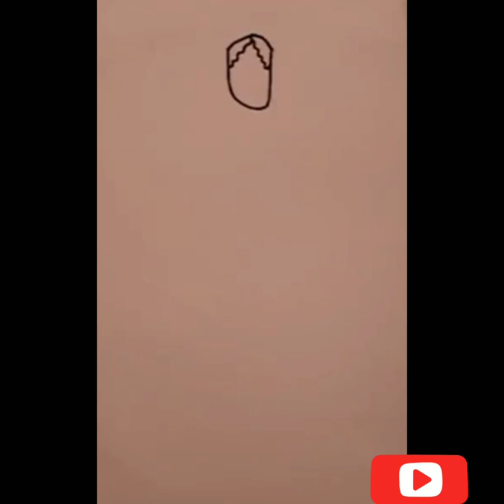Women's day easy drawing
In this video you learn Women's day easy drawing, How to draw a woman for women day. This drawing is a full body of a standing woman wearing a dress.

Happy women's day in all languages

How to Say Happy Women's Day in Arabic

How to Say Happy Women's Day in Italian

Felice Giorno delle Donne

How to Say Happy Women's Day in German

Alles Gute zum Tag der Frauen

How to Say Happy Women's Day in Polish

szczęśliwy Dzień Kobiet

How to Say Happy Women's Day in Portuguese

Feliz Dia Da Mulher

How to Say Happy Women's Day in Swedish

Glad kvinnors dag

How to Say Happy Women's Day in Hindi

mahila divas kee shubhakaamanae

How to Say Happy Women's Day in Korean

yeoseong-ui nal-eul chugha haeyo

How to Say Happy Women's Day in Spanish

Feliz Día de la Mujer

How to Say Happy Women's Day in Ukrainian

Поздравляю тебя с восьмым марта

How to Say Happy Women's Day in French

Bonne Journée de la Femme

How to Say Happy Women's Day in Russian

С Международным женским днем [S Mezhdunarodnym zhenskim dnem]

How to Say Happy Women's Day in Malayalam

vanitā dinattinṟe santēāṣaṁ

How to Say Happy Women's Day in Kannada

Mahileyara Dinada Shubhashayagalu

How to Say Happy Women's Day in Telugu

Mahiḷa dinōtsava śubhākāṅkṣalu

How to Say Happy Women's Day in Gujarati

Khuśa mahilā divasa

How to Say Happy Women's Day in Bangla

Śubha nārī dibasa

How to Say Happy Women's Day in Urdu

یوم خواتین مبارک

How to Say Happy Women's Day in Chinese

妇女节快乐 [fù nǚ jié kuài lè]

How to Say Happy Women's Day in Espanol

How to Say Happy Women's Day in English

How to Say Happy Women's Day in Persian

روز زن مبارک

How to Say Happy Women’s Day In Turkish

Kadınlar günün kutlu olsun!

How To Say Happy Women’s Day In Greek

Ευτυχισμένη η ημέρα της γυναίκας

How to Say Happy Women’s Day in Japanese

Kokusai josei day

Musician: @iksonofficial

Musician: @iksonofficial

drawing in different languages. This is the translation of the word "drawing"